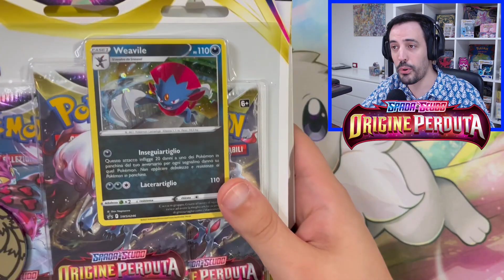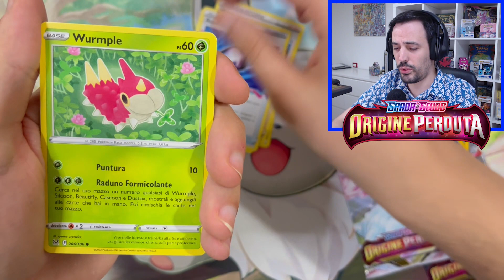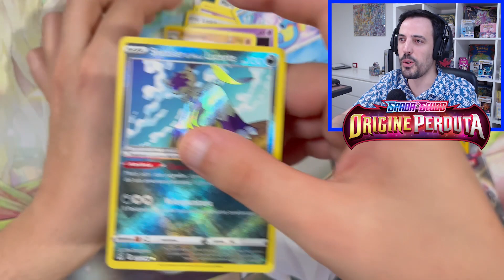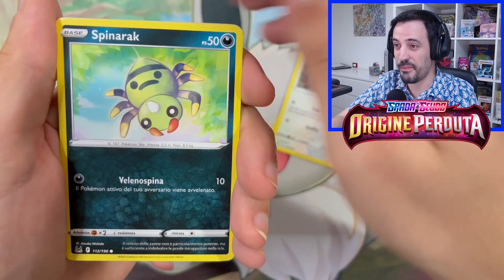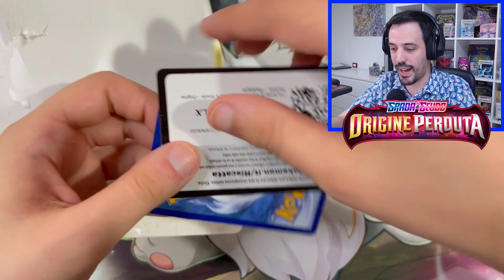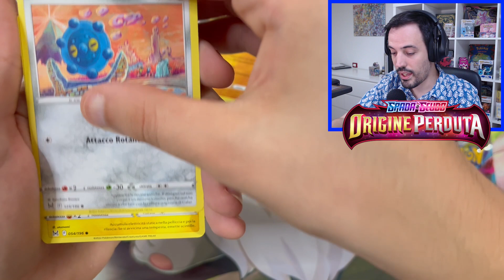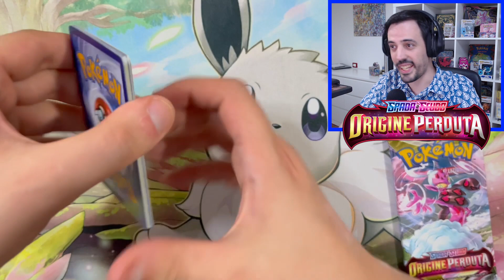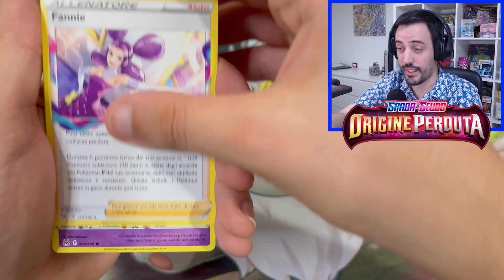COSA SUCCEDE nei Blister di Carte Pokémon di Origine Perduta???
Per la cronaca, il blister lo trovi qui 😁 (Regigigas attualmente terminati)

⭐ Usa il codice WISH5 su Fantasia Store per ottenere il 5% di sconto tramite questo